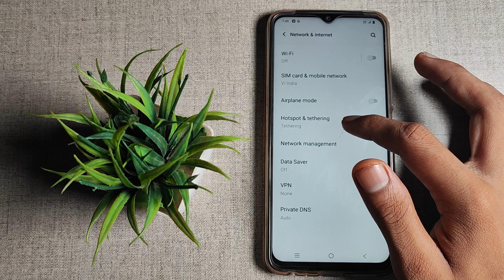How to off Bluetooth tethering Vivo Y1S /useful top mobile settings-Hindi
How to off Bluetooth tethering Vivo Y1S